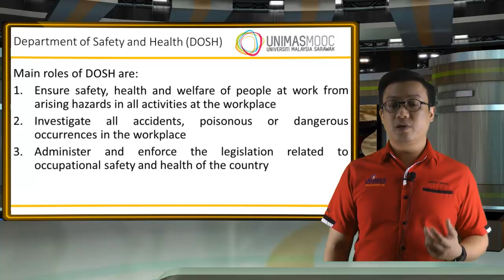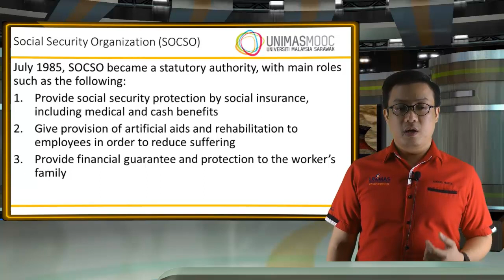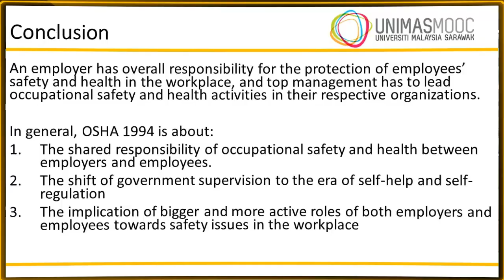1.5 Roles of Safety and Health Organizations in Malaysia